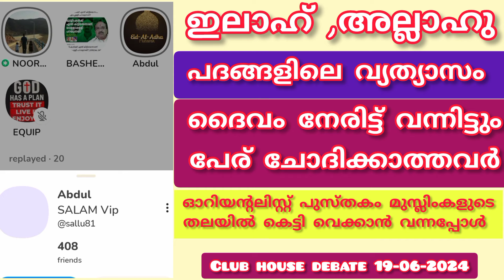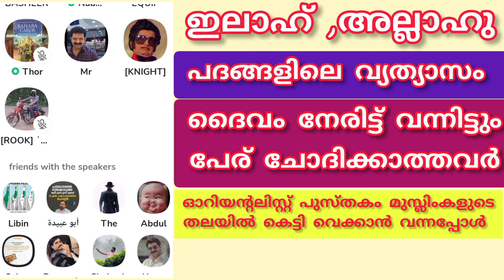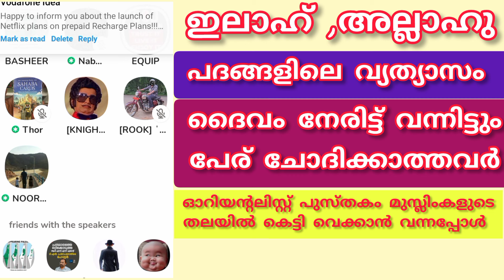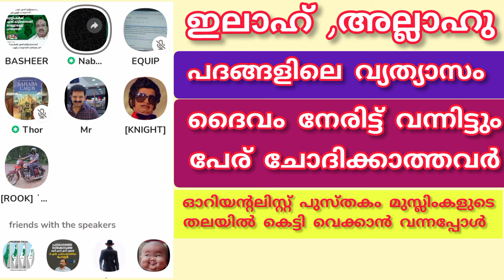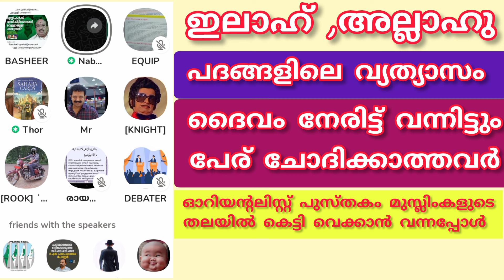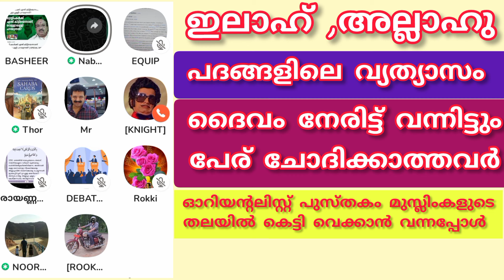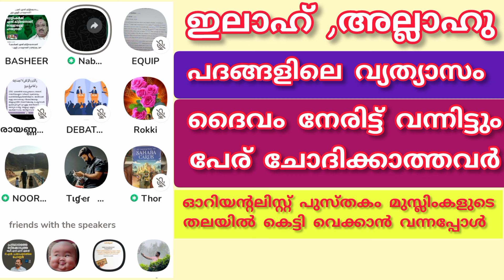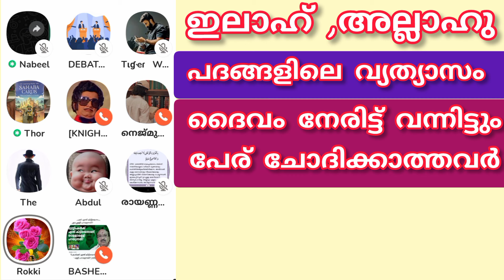ഒറിയന്റലിസ്റ്റ് ശിഷ്യൻ ഇസ്ലാമിനെതിരെ വന്നപ്പോൾ